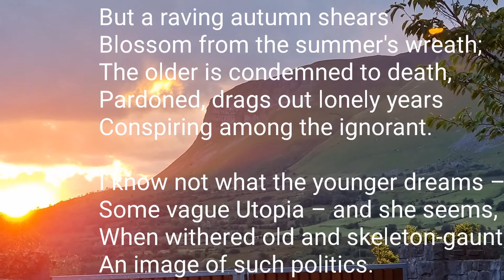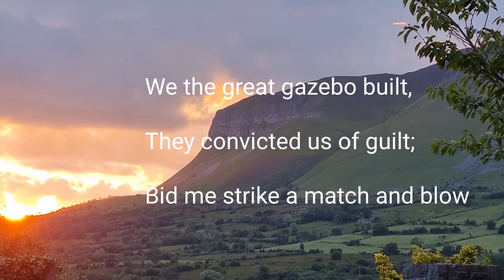In memory of Eva Gore Booth and Con Markievicz by WB Yeats - read aloud with imagery from Lissadell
In Memory of Eva Gore-Booth and Con Markievicz

The light of evening, Lissadell,

Great windows open to the south,

Two girls in silk kimonos, both

Beautiful, one a gazelle.

But a raving autumn shears

Blossom from the summer's wreath;

The older is condemned to death,

Pardoned, drags out lonely years

Conspiring among the ignorant.

I know not what the younger dreams –

Some vague Utopia – and she seems,

When withered old and skeleton-gaunt,

An image of such politics.

Many a time I think to seek

One or the other out and speak

Of that old Georgian mansion, mix

Pictures of the mind, recall

That table and the talk of youth,

Dear shadows, now you know it all,

All the folly of a fight

With a common wrong or right.

The innocent and the beautiful

Have no enemy but time;

Arise and bid me strike a match

And strike another till time catch;

Should the conflagration climb,

Run till all the sages know.

We the great gazebo built,

They convicted us of guilt;

Bid me strike a match and blow.